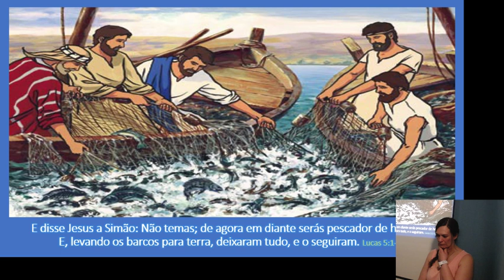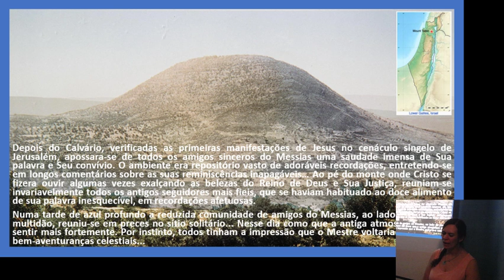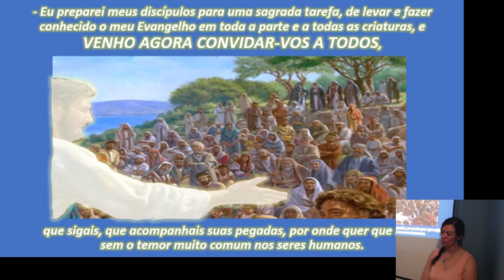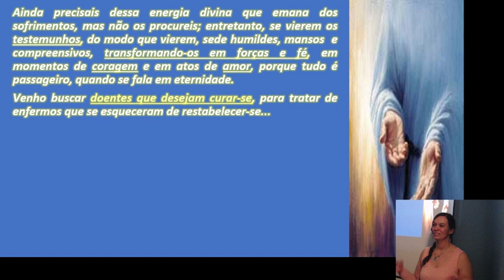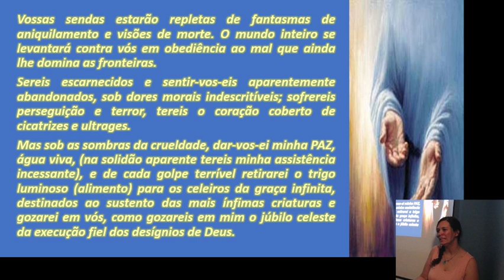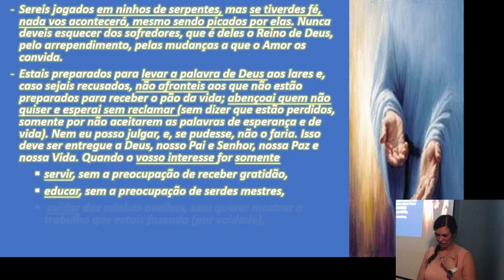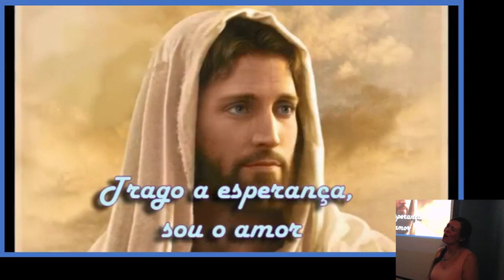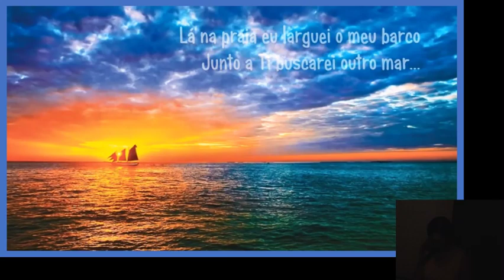Palestra: O Convite de Jesus